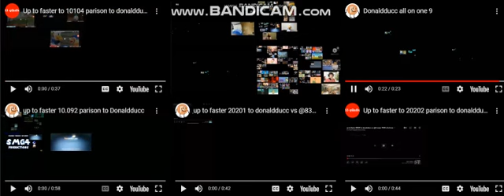Donaldducc All On one 37